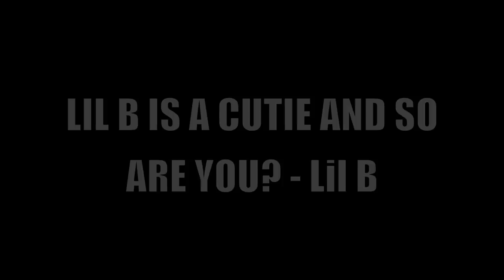Lil B - BasedGod *MUSIC VIDEO* WOW HAS FUN GOES CRAZY OVER JUMPMAN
I LIVE IT AND LOVE IT - Lil B